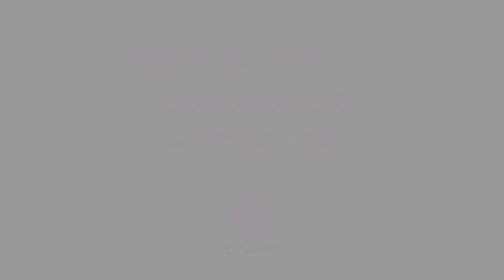Versuche nicht zu lachen ! (WEIL DIR DEINE GESUNDHEIT WICHTIG IST)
Versuche nicht zu lachen,
lautet das Thema für dieses ernste, aber lustig aufbereitete Video auf unserem ZISANO Youtube Kanal. Wir haben es uns zur Aufgabe gemacht, aufzuklären. Unsere Themen sind vielseitig. Von Schmerzlinderung, über mehr Power und Balance für den Alltag, bis hin zur Wasserharmonisierung und Entstörung disharmonischer Strahlung. Hier gibt es leider momentan nicht viel zu lachen, da dass Thema 5G Strahlung derzeit in aller Munde ist. Oft wird das Thema belächelt, doch Wissenschaftler aus aller Welt sehen besorgniserregt in die Zukunft, vor allem was der Elektrosmog mit unserem Organismus und Gesundheit anrichten könnte. Hier wurde aus unserer Sicht viel zu wenig erforscht und erprobt und dem stehen wir kritisch gegenüber. Wer hier zuletzt lacht, das ist noch nicht ausgestanden. Die Einführung des flächendeckenden 5G Netzes wird vorangetrieben und viele Menschen sind verunsichert. Gerade natürlich auch in der Coronazeit wird es für viele zunehmend schwieriger, die Nachrichten, die uns tagtäglich erreichen, sei es offline via herkömmlichen Printmedien oder TV Nachrichten bis hin zu Social Media News, sorgfältig zu sortieren und kritisch zu hinterfragen. Leider bieten Plattformen oft auch ein Paradies für Fake News, das muss hier auch ganz offen gesagt werden, demnach ist es unerlässlich, sich selbst mit den Informationen zu versorgen. Wir möchten mit diesem bitte nicht lachen Video zum kritischen Denken anregen. Das Ergebnis ist Interpretationssache. Wir vertreten die Meinung, dass man nicht ungefragt alles übernehmen soll, was einem die weitverbreiteten Meinungsmacher vorsagen, sondern sich vielseitig zu informieren. Mit unseren Produkten können wir unseren Organismus unterstützen, unser Wohlbefinden steigern, Schmerzen lindern, uns vor Elektrosmog schützen und unserem Körper wieder zu mehr Kraft, Power und Vitalität verhelfen. Doch auch der Geist muss wach und aufmerksam sein. Dafür gilt es, seine Gesundheit als höchstes Gut zu behandeln. An dieser Stelle sei noch gesagt: Lachen ist bekanntlich die beste Medizin!